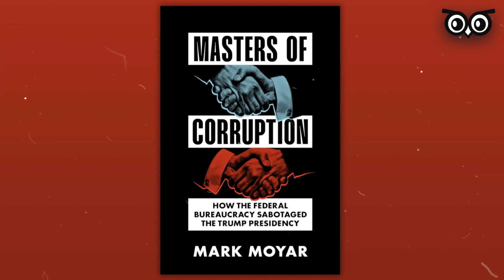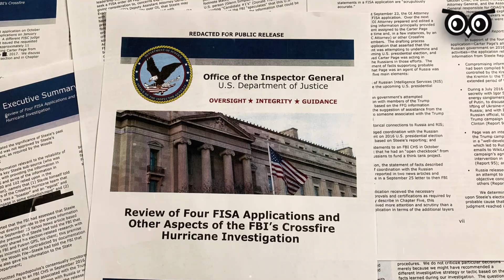Mark Moyar Pulls Back Curtain on 'Masters of Corruption' in Washington, DC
Mark Moyar joins our show to discuss his latest book, Masters of Corruption. He exposes a deep culture of corruption and partisanship within federal institutions, sadly even among the offices supposedly there to protect whistleblowers.

In addition, Moyar shares his insights on the Democratic and Republican parties as the November election approaches. He discusses how Donald Trump and Kamala Harris would likely shape their administrations and US foreign policy toward Latin America.